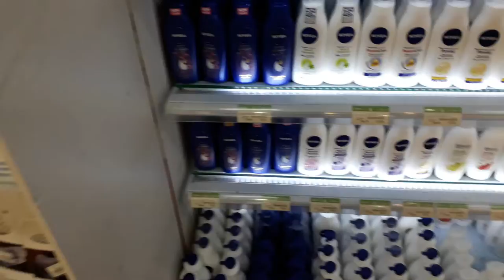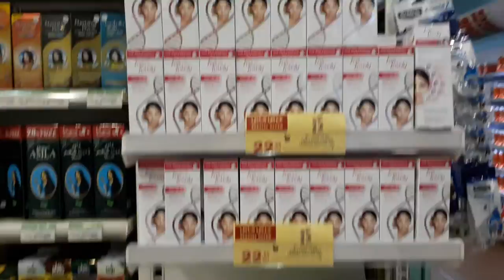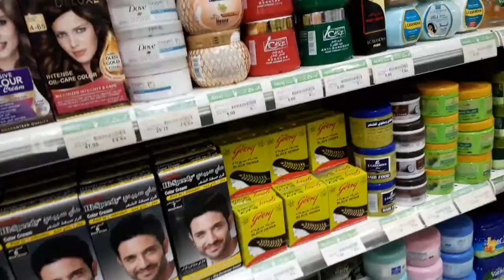Branded Cream Wholesale Market In Delhi - Best Cream For Women - Beauty Parlour Facial Cream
Branded Creams

About This Video - Hey guys, in this video I show you sadar bazar market&in this market I show you deodorants, perfumes, condoms, face washes in wholesale price.

Topic Cover - This video are not insult, wound or hurt any religion or the religious sentiments, beliefs or feelings of any persons or class or community. This is created for only providing information for peoples. This video is non-promotional. You need to get proper training & knowledge about business. All products buy on your own risk. This video are not promote any copies or product. This video has created for people information only.
Beautician Course, Day - 37 :
Best Facial Kits for all Skin Types || Affordable

All the products shown in the video are very much result oriented. I personally suggest to buy the same products given below.

 if you intrested to buy daily use product so you can buy product in  cheap price and good quality.
Nearest metro station:-Kashmere Gate,R.k Ashram
In this video you can watch and someting are upcomeing videos topics:-best soap,which soap is goodbest face wash,best face wash in india,patanjali face wash,himalaya face wash,best face wash india,face wash for oily skin,face wash for dry skin,face wash tea tree,face wash in india,face washes vlcc,face wash men,face wash for men,face wash for sensitive skin,face wash for women,best face wash for women,best face wash for oily skin men and women,best soap in india,bathing soaps in india,COSMETIC WHOLESALE MARKET, यहाँ सब मिलता है रद्दी के भाव में ! मात्र रु1 से शुरू ! CHEAPEST COSMETIC WHOLESALE MARKET !,Cheap, Cheap cosmetics market in delhi, cosmetic in ₹5, cosmetic market, Mumbai, 2018, COSMETIC MARKET, cosmetic discount, cosmetic sale, Sabse saste cosmetic, cosmetic vlog, new vlog, delhi vlog, sadar bazar, cheapest cosmetics, sadar bazar delhi, wholesale market in delhi, sadar bazar delhi shopping,